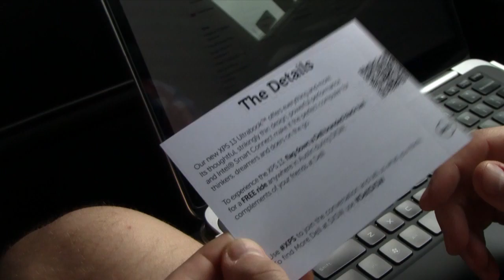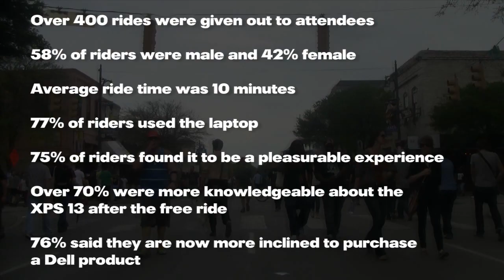DELL @ SXSW 2012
shot/edited by: @joeyangerone